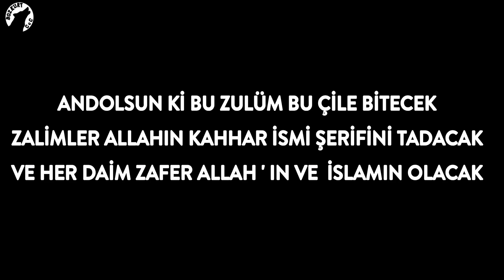[HD] Kudüsde ki Direniş – Mücadele ( Özel Klip ) ● Payitaht Abdulhamid | Edit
her yerde Hürriyet derler Lakin bir tek İslam ' a Hürriyet yok her yerde Hürriyet Lakin bir tek islama Esaret sizin elinizde silah olur bizim elimizde Taş yine de biz kazanırız Lakin Neticede biz İslam milleti galip gelir
biz tek kişi kalsak da çoğuz Söğütlü bizim yanımızda Allah var hakikat var Hak var mazlumların duası var Bırak onlar sayıca  çok olsun bizim imanımız var cesaretimiz var

payitaht Abdülhamid Kudüs klip
payitaht Abdülhamid Mescidi Aksa klip
payitaht Abdülhamid Filistin klip
Kudüs'teki direniş klip